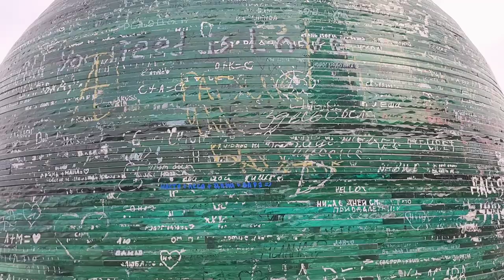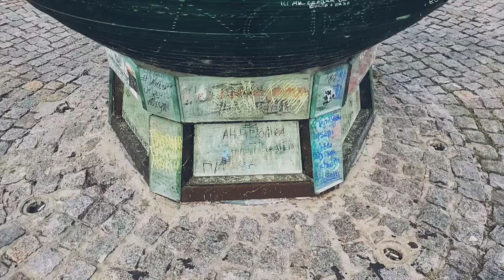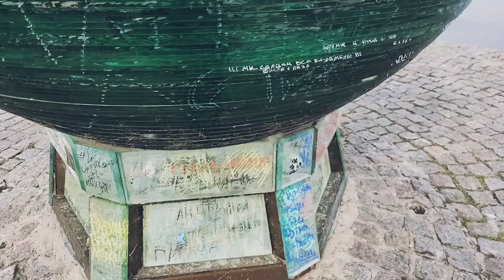Місто Дніпро. освідчення в коханні. Парк. Набережна. @-sunflowers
Сьогодні освідчення в коханні Дніпру. Набережна. Скляна куля. Парк біля цирку. @-sunflowers
The city of Dnipro. declaration of love Park. Quay. @-sunflowers
Today is a declaration of love for Dnipro. Quay. Glass ball. Park near the circus. @-sunflowers